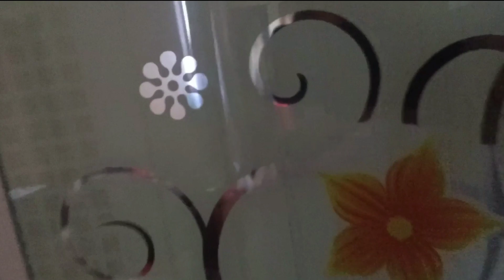Alhamdulilah berkat Usaha Doa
Asalamu alaikum kawan ku,
jumpa lagi dg vlog dalimun Conan,
di Vidio kali ini saya hanya mereview hasil saya selama kerja di Taiwan.
bukannya bermaksud sombong,atau pamer ya kawan ku.
    selalu dukung Chanel dalimun Conan dengan cara
comen
   selamat menonton .